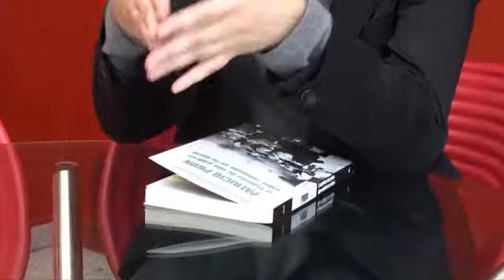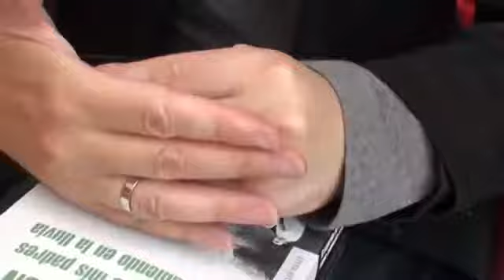Patricio Pron - "El espíritu de mis padres sigue subiendo en la lluvia" / Avióndepapel.tv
Madrid, 2012.